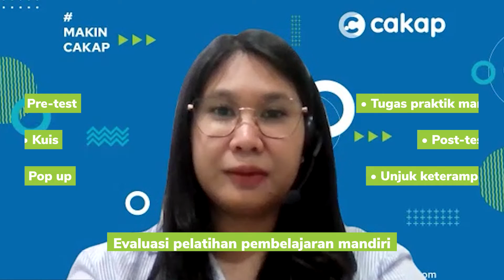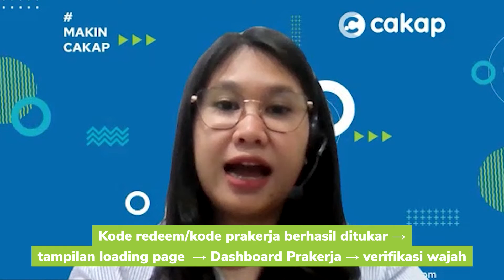Pelatihan Prakerja Cakap Sudah Dibuka, Berikut A-Z Hal yang Harus Kamu Tahu!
Yeayyy, selamat buat kamu yang sudah lolos pelatihan Prakerja 2024 🙌

Nah, buat kamu yang sudah lolos, ada beberapa hal yang wajib banget kamu tahu nih! Mulai dari perbedaan pembelajaran webinar dan mandiri, hingga langkah-langkah yang harus kamu lakukan sampai pelatihan Prakerja selesai.

Yuk, langsung saja simak A-Z tentang Prakerja 2024 di video berikut ini! 🧐